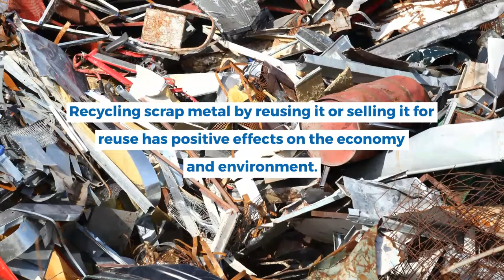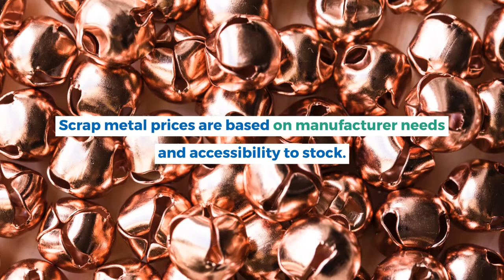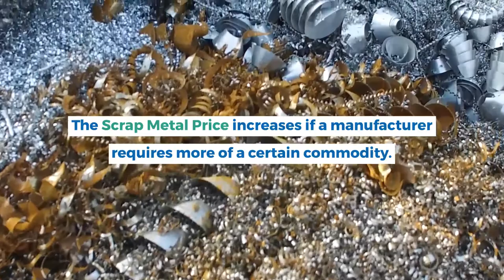Scrap Metal Prices Belfast | scrapmetalpricer.co.uk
Check out the list for ferrous and nonferrous scrap metal prices Ni

Different types of metals used in different forms in daily lives. Metals used for various purposes are recycled, including metals used in automobiles and other means of transportations. Since these metals can be recycled and reused, the scrap metal prices Ni tend to increase with each passing year.

0:00 About Scrap metal prices
0:24 Benefits
0:33 Benefits the Environment
2:08 Visit Our Website

Scrapmetal Pricer

Our Location:
We are based in leafy North London, N21 3RB, London